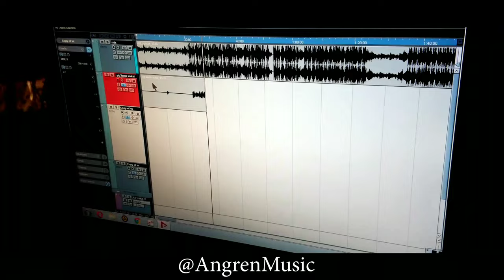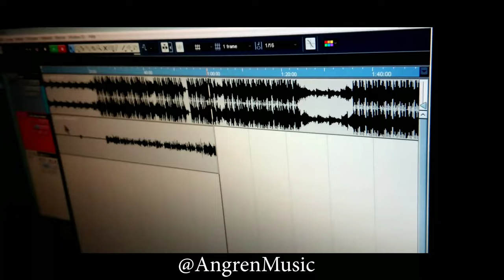Doxxim dan Jonliyijro "Qafasdagi Bo'ri" Shaxzodbek Ibrohimov uchun ushbu track yozildi...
Ushbu track hozirgi kunda qamoq jazosini o'tayotgan Ibrohimov Shaxzod aka uchun yozildi...